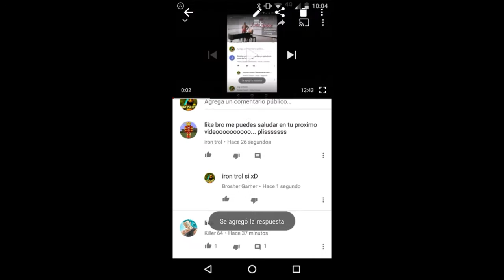MI CASA ? ^-^ / BROSHERLAND CAP. 4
Skype : brosher50

Hangoust : brosher gamer

LEE TE PODRIA INTERESAR ;)

R: con una app llamada az screen recorder

R: con kinemaster

¿ME PUEDES RECOMENDAR EN UN VIDEO?
R: lo hago en los especiales "RECOMENDACION DE CANALES"

¿TE GUSTARIA PONER UN JUEGO DE RECOMENDACION Y SER SALUDADO EN EL VIDEO?
R: comenta el juego y te saludare en ese video

¿TIPO DE MUSICA FAVORITA?
R: dubstep :3 (electronica)

¿YOUTUBER FAVORITO?
R: son muchos

¿Alguna recomendacion?
R: ponmelo en los comentarios yo siempre los leo ;)

¿TIENES NOVIA?
R: nop :3

¿VIDEOJUEGO FAVORITO?
R: los smash bros

¿Y POR QUE TU PERSONAJE ES PAC-MAN?
R: por que pac-man es el primer juego que jugué en mi vida :)

¿POR QUE TE PUSISTES BROSHER GAMER EN YOUTUBE?
R: es una combinacion de BROny y smaSHER

¿NOMBRE COMPLETO?
R: Johan Eladio Morales Salazar

¿Donde vivo?
R: mexico, nuevo leon ,guadalupe (no acosadores D:)

¿Con que haces los directos?
R: una app llamada YT gaming (no está en play store)

¿Terminaras de hacer preguntas?
R: si, ya xD

Bueno espero hayan disfrutado el video y dar like siempre es agradecido
YYYYYYYYY ADIOSSSSSSS